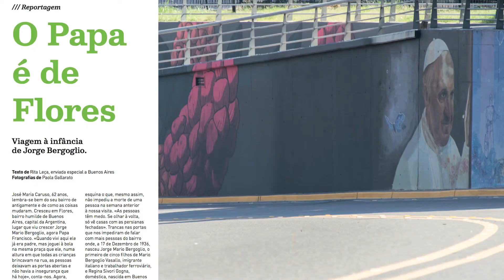O aluno do Papa Francisco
Ernesto Giovando foi aluno de Jorge Bergoglio no seminário. Recorda com carinho os ensinamentos dados pelo homem que haveria de chegar a figura máxima da Igreja Católica.